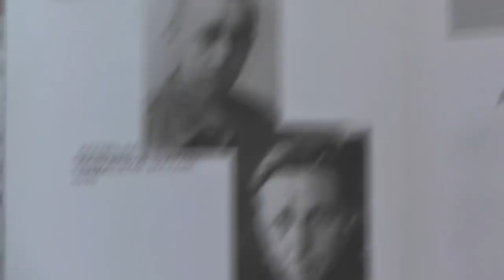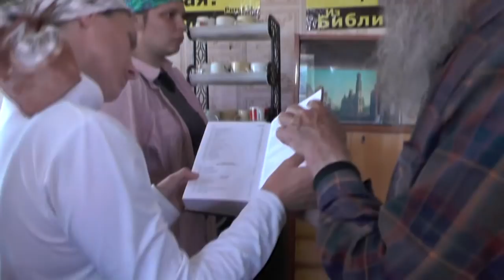Наказ не выполнен – ягоды для больных не все отослали. Почему? 17. 07. 2018